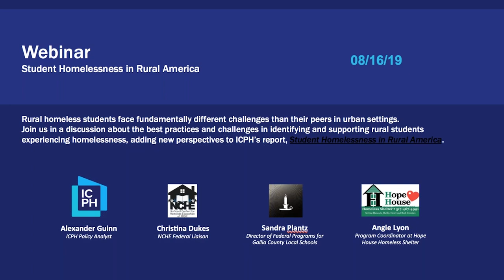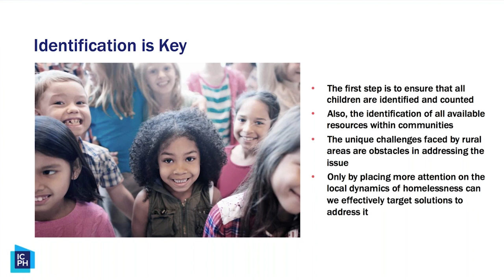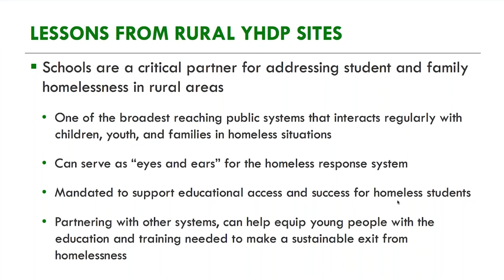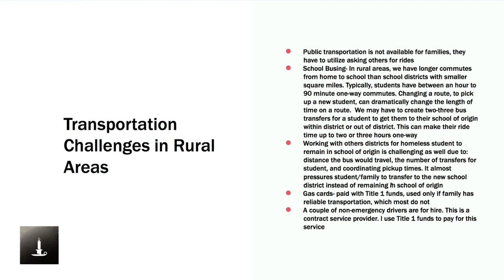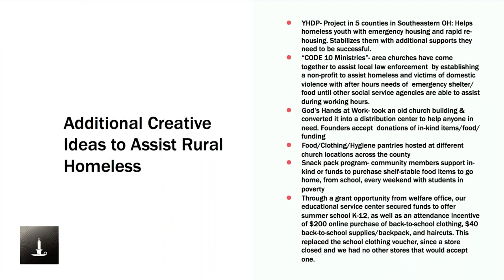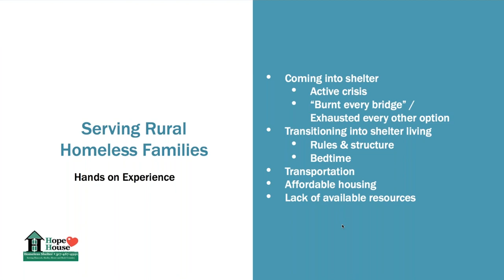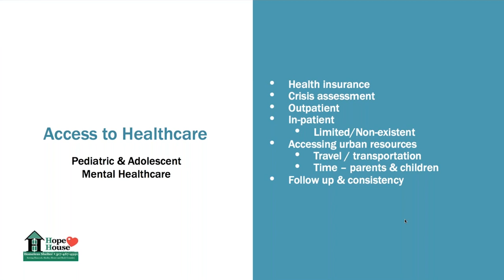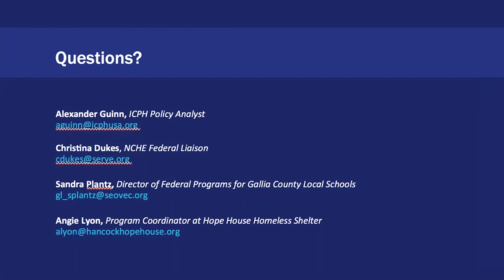Webinar: Student Homelessness in Rural America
A discussion of best practices and challenges in identifying and supporting rural students experiencing homelessness, adding new perspectives to ICPH's report, Student Homelessness in Rural America

Alexander Guinn, ICPH Policy Analyst
Christina Dukes, NCHE Federal Liaison
Sandra Plantz, Homeless Liaison, Director of Gifted & Federal Programs for Gallia County Local Schools
Angie Lyon, Program Coordinator at Hope House Homeless Shelter